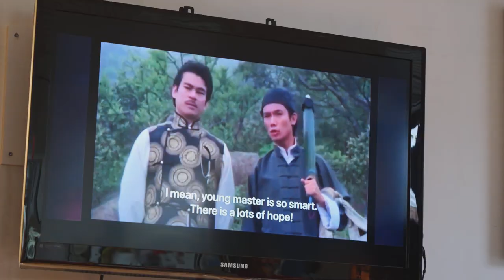Grandmaster Lau Kar Yung Lion Dance Workshop 2023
Lion Dance Workshop by Grandmaster Lau Kar Yung. Kung Fu brother of Lau Kar Fei aka Gordon Liu. 5th Generation from the Legend Wong Fei Hung!